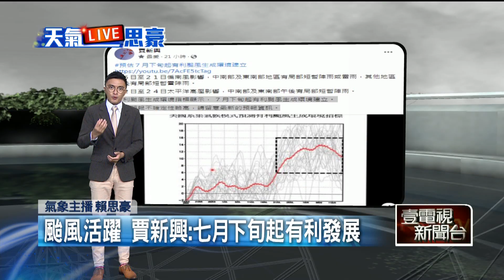週五鋒面北抬漸離 梅雨季節「宣告出梅」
今（16）日鋒面南壓，離島、北部、山區水氣會較明顯一點，不過今日過後，鋒面逐漸北抬遠離，正式宣告5、6月的梅雨季要「出梅」了，準備迎7月颱風旺季的到來。而北、東部高溫可以來到29、30度，中南部可達33度，跟昨日天氣無太大差別，不過明日開始轉夏季型態，得要多注意防曬、補水了。